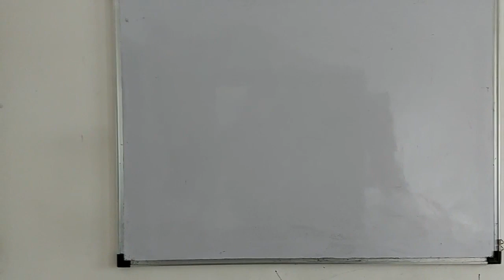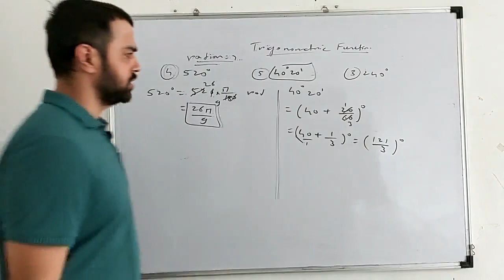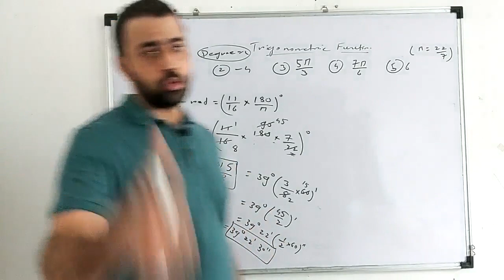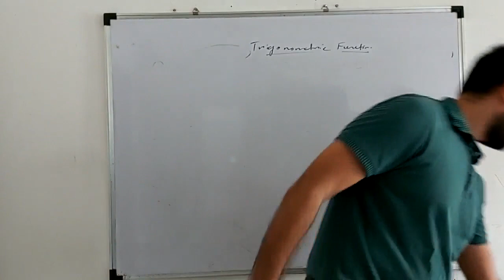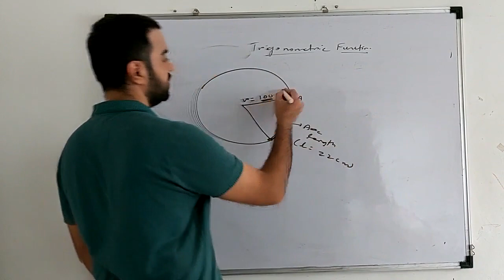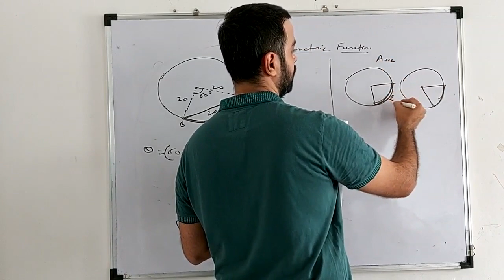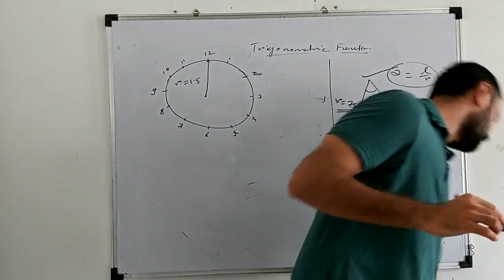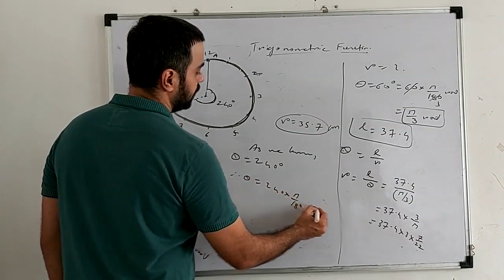Trigonometry: Lecture 2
All-India Test series for BANK PO, SSC, JEE, CAT, GATE, CUET, IPMAT, NDA, TGT, PGT etc. Practice Vinit Kankriya's Online Tests, Mocks, and Sectional Tests and see the difference. It increases the chances of selection in competitive exams by 20 times.

For any query, ping me on 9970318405

Hello Learners,

In this course, you will get Hand Written Notes, for all the topics related to Mathematics. Learners will find concepts, formulas & numerous questions on various topics, with their simplest solution in hand written form. The simplicity & clarity of explanation in these notes are far better than any other book.

The Best Part about this Course:
If in case, you wont understand any Hand Written solution, then you can ask for Video Solution for the same.

One thing I can assure that, This course is going to be 'One Roof Solution' for all your Mathematics related requirement.

We have added some Hand Written Notes, and we will be adding more & more notes on regular basis. First 100 Learners, can also demand Topics, on which they want Hand Written Notes on priority.

So, Hurry Up Guys!!